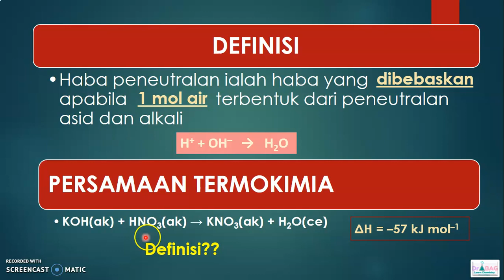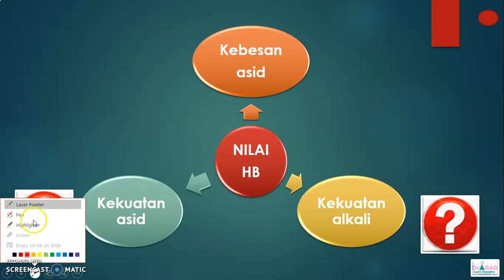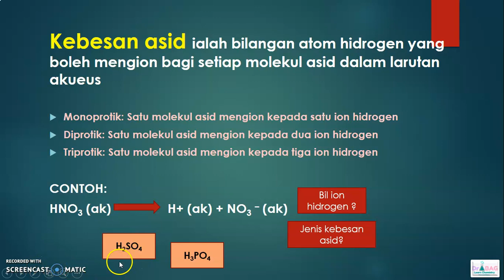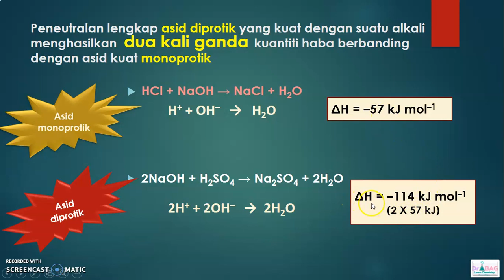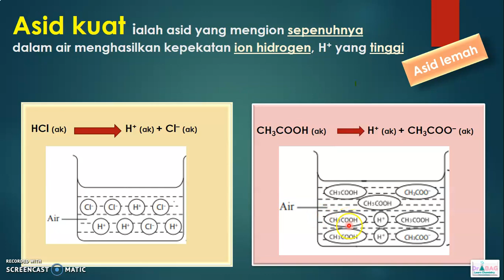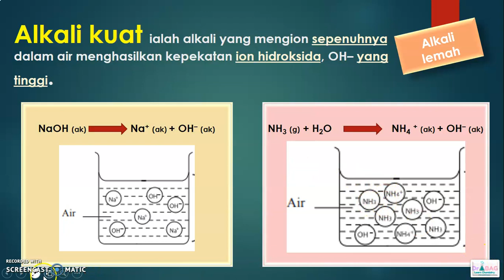Haba peneutralan Part 1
Perbezaan antara haba peneutralan, kekuatan asid, kekuatan alkali, kebesan asid, termokimia